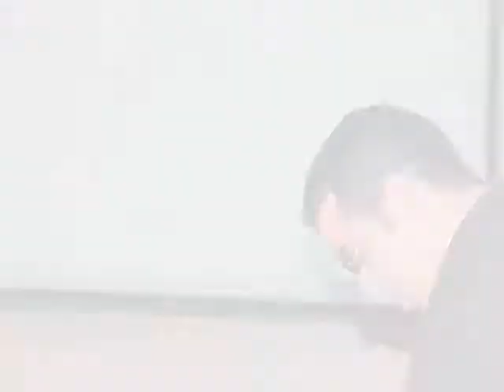Sergio Valdes Pasaron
Fotos del Colegio de la Frontera Norte,  otros eventos  y actividades personales